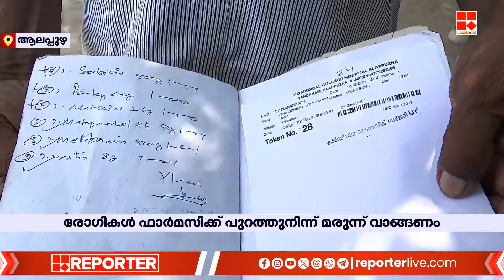'​ഗ്യാസിന്റെ മരുന്ന് പോലും കിട്ടാനില്ല' | Alappuzha Medical College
'​ഗ്യാസിന്റെ മരുന്ന് പോലും കിട്ടാനില്ല'; ആലപ്പുഴ മെഡിക്കല്‍ കോളജില്‍ മരുന്ന് ക്ഷാമം രൂക്ഷം | Alappuzha Medical College

With Regards
Team RBC